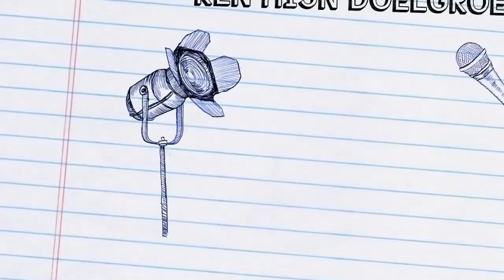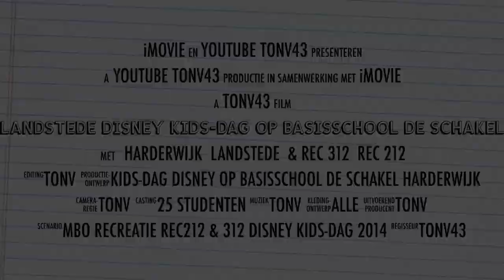Landstede Disney kids-dag op basisschool de Schakel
Deze video gaat over Landstede Disney kids-dag op basisschool de schakel